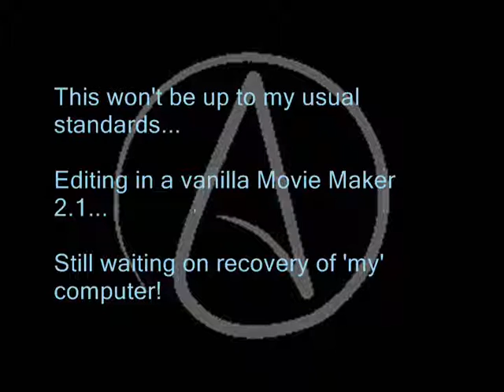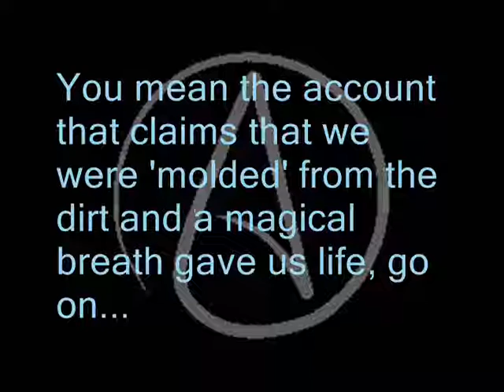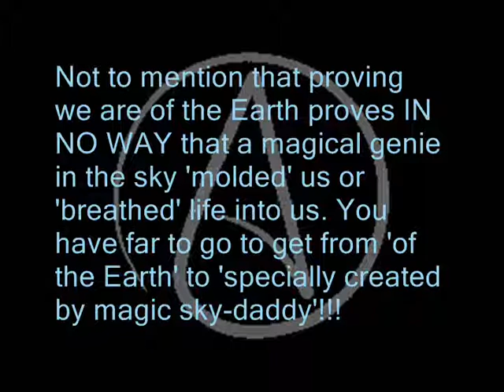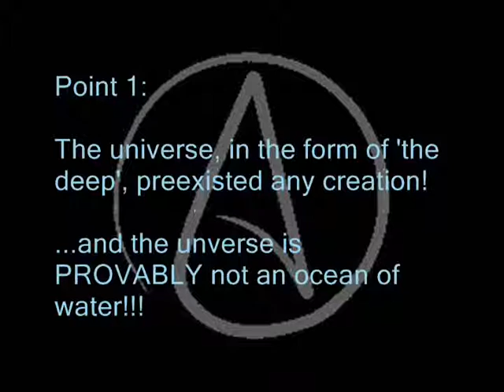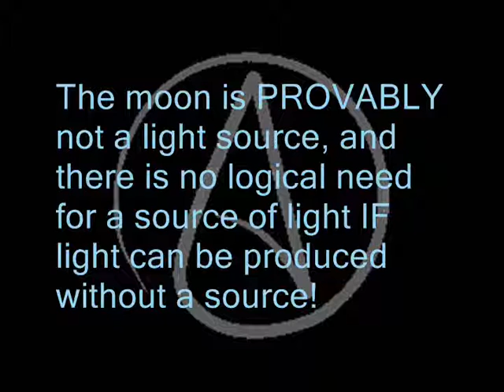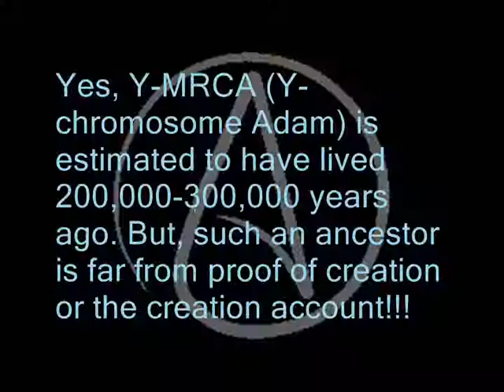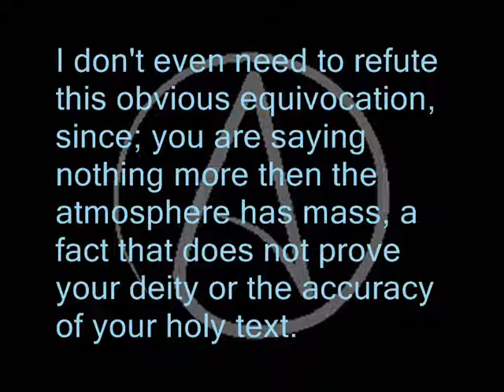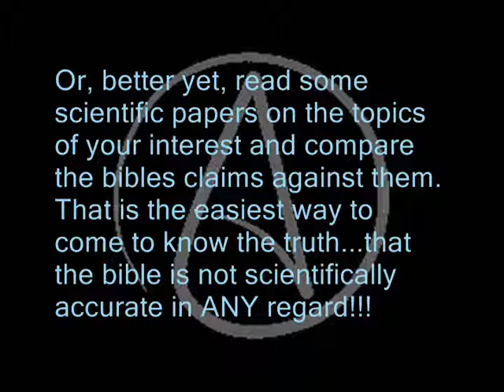Thou Shalt Cherry Pick The Bible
Update: Apparently this video and channel no longer exist. It was brief week, you gave it a shot and left, we will miss you R.I.P.

Here is a little gem I discovered on a new theist channel. The video is named 'Atheist Vs. Christian 5 Scientific Facts That Prove The Bible Is Correct' by The Christian On Fire.

Please Bare In mind that I am working on a vanilla Movie Maker 2.1 that has none of my custom inserts graphics or sounds... quality is as is.

'Driven To Madness' made available for use by Youtube in the 'Free-Use' category.

Outro - 'Double Helix' made available for use by Youtube in the 'Free-Use' category.